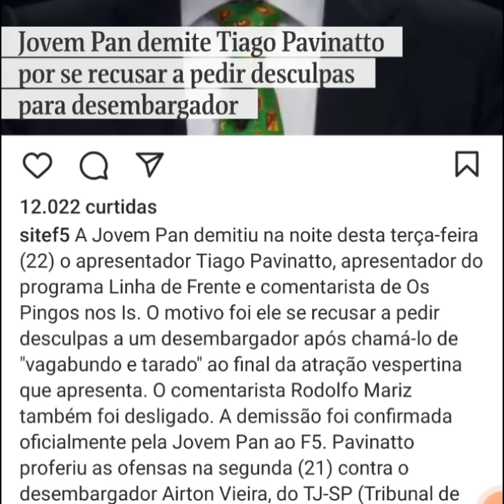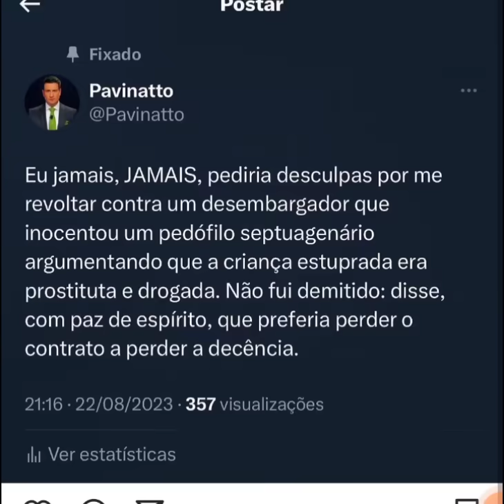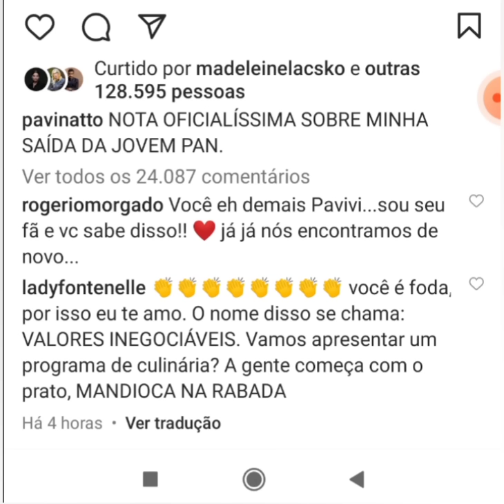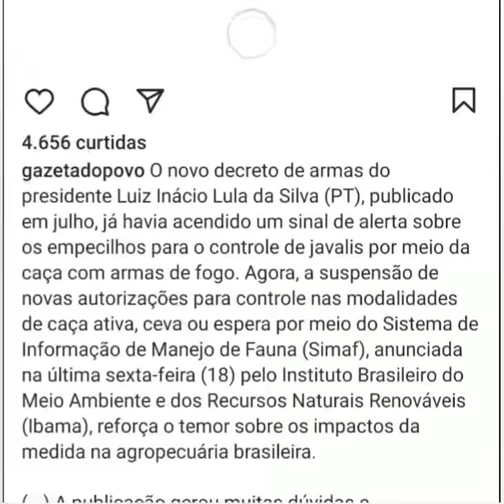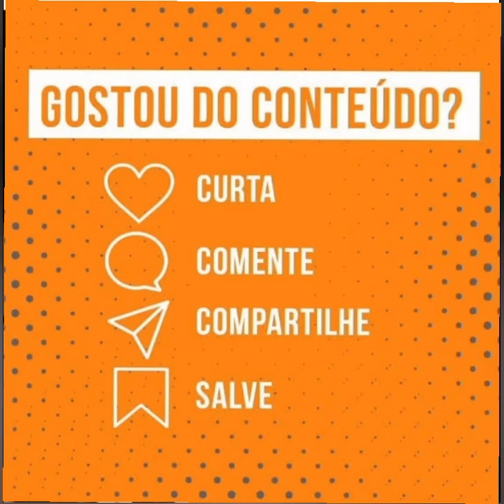#1 TRISTE NOTÍCIA! FORÇA PAVINATO! O JORNALISMO PERDE MUITO COM ISSO.